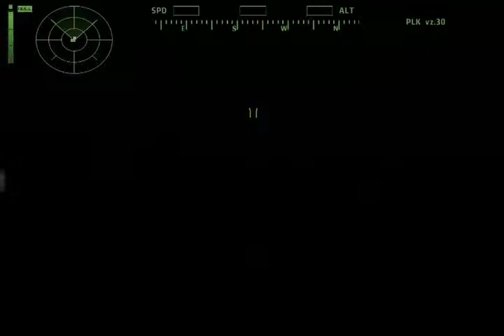arma 2 oa CSA38 mod AVIA vs BF110 [CZ/SK]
Zatim jde jen o testovaci lety.